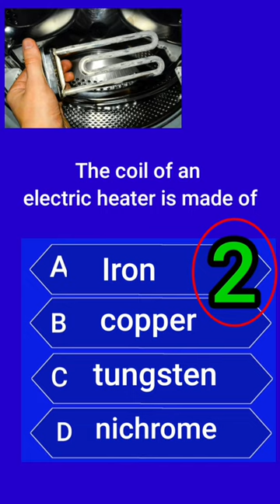The coil of an electric heater is made up of _____physical science MCQs # shorts # ytshorts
physical science MCQs # shorts # ytshorts
# physical science MCQs
# physical science MCQs in English
# shorts
# ytshorts
# trending
# trending shorts